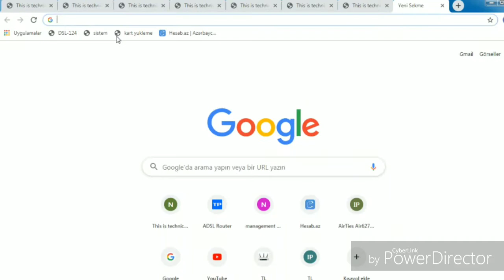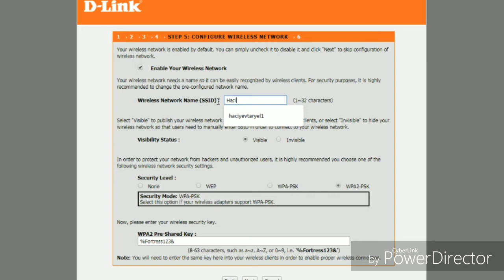D-Link modem tənzimlənməsi (Öyrədici Videolar)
D-Link modem set and first use
D-link configuration
Modem router configuration
D-link modem settings